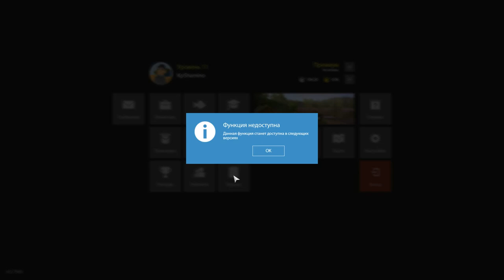Russian Fishing 4, Pike Guide Area 2